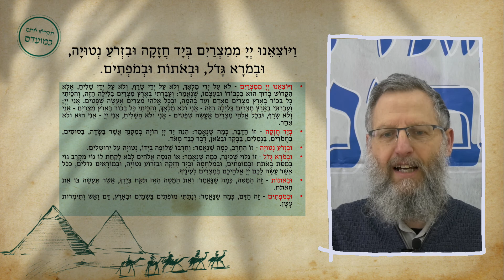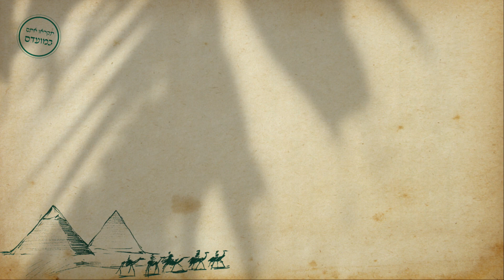שיעור ה - המוטיב השלישי: דרשת ארמי אובד אבי | הגדה של פסח | הרב אליהו ליפשיץ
האינטלקט אינו דרך לבירור אמת ושקר בלבד, אלא גם דרך לחוות חוויות, וחוויה אינטלקטואלית היא חוויה ככל החוויות האחרות. חכמים תיקנו לנו לחוות את סיפור יציאת מצרים בדרכים שונות וגם דרך חוויה אינטלקטואלית.